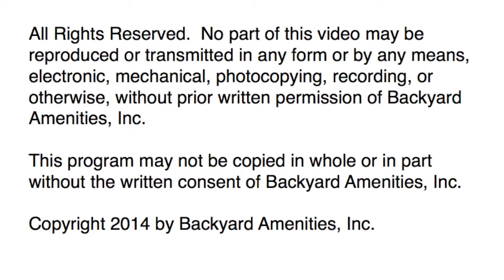Derouen Pool - Backyard Amenities